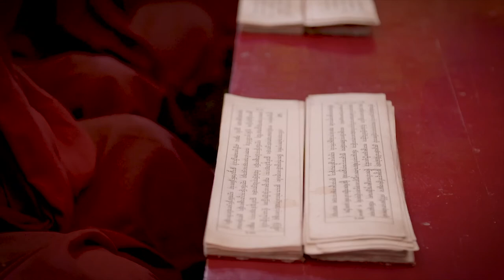GYAMO Hemis Monastery & Stanzin Gya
Video credits:
Facebook - Doel Trivedy, Mike Pandey , Gautam Pandey , Riverbank Studios